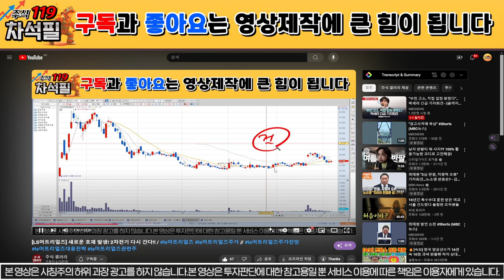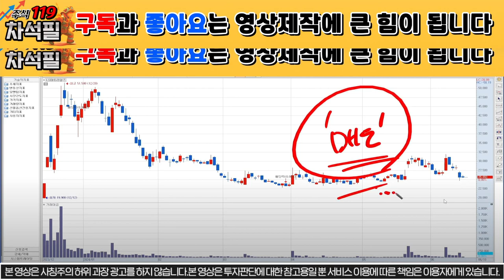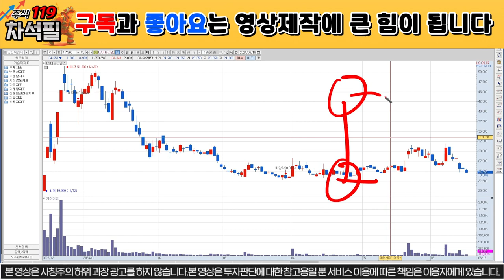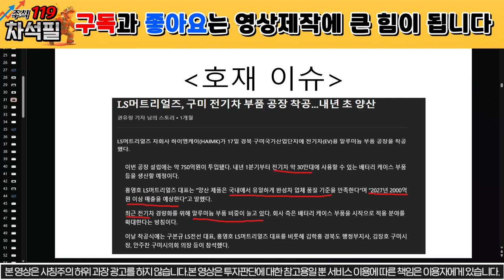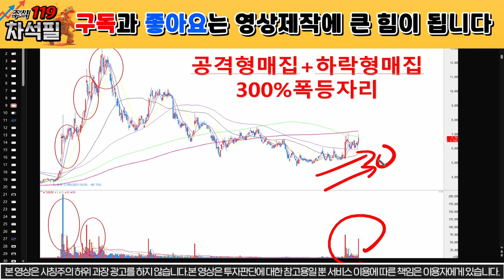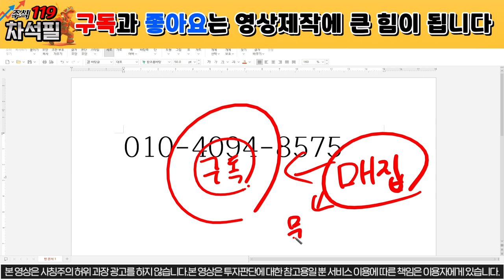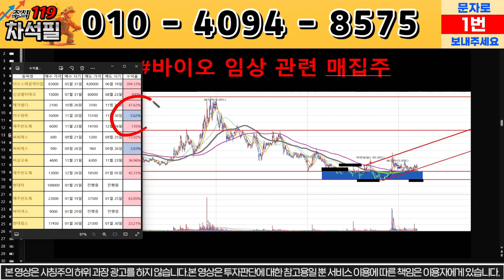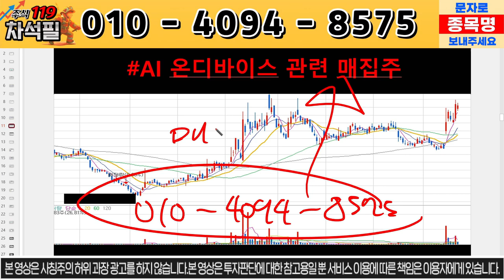[LS머트리얼즈] 긴급상황 발생! 상한가 돌격한다! 급등 시작! / ls머트리얼즈 ls머트리얼즈주가 //